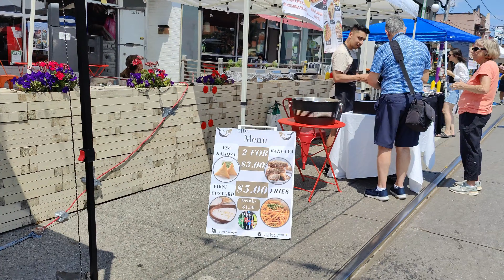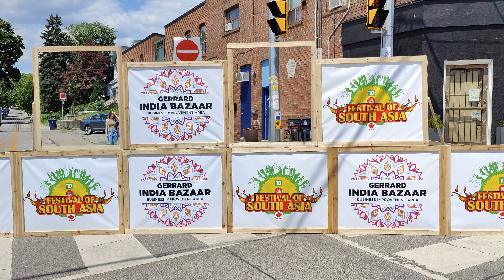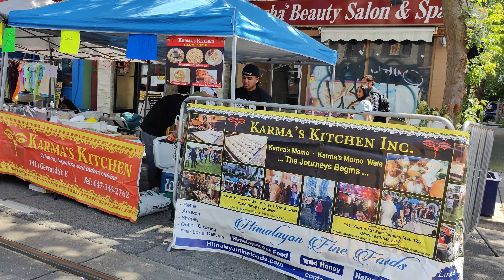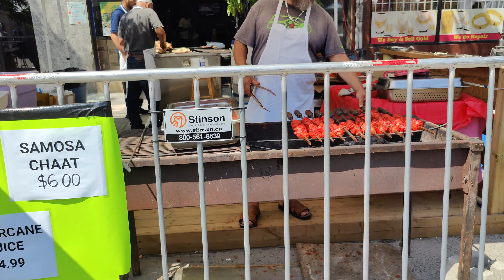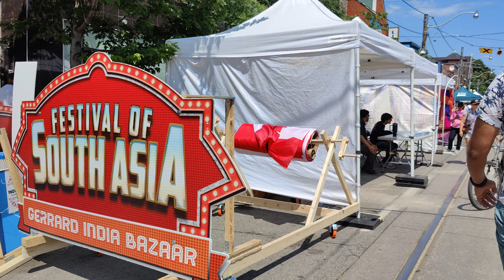FESTIVAL OF SOUTH ASIA TORONTO jul 20 /24#toronto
FESTIVAL OF SOUTH ASIA Gerard st toronto SAT jul 20//2024 canada